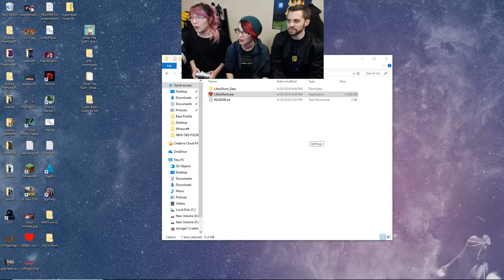Running From Our Problems [Life Is Short]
Amy is quite good at finding silly games for us to play and this week's game is Life is Short! Watch Sohinki flip out at the end, it's great!

Monday: The Day of the Corn!
Tuesday: Habit Tuesdays!
Wednesday: Day off!
Thursday: Tryhard Thursdays with Sohinki!
Friday: Horton hears a Friday!